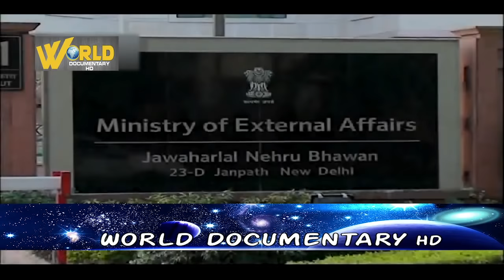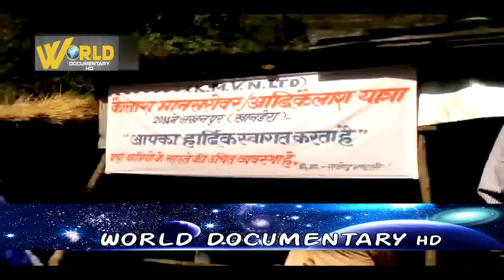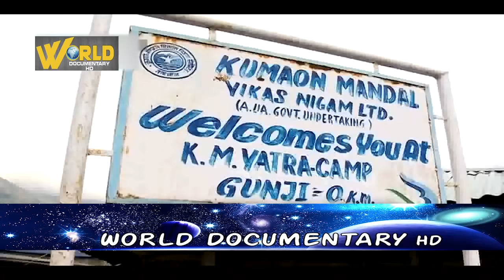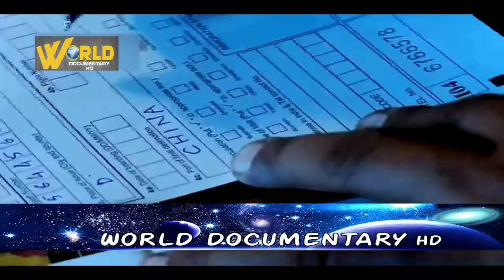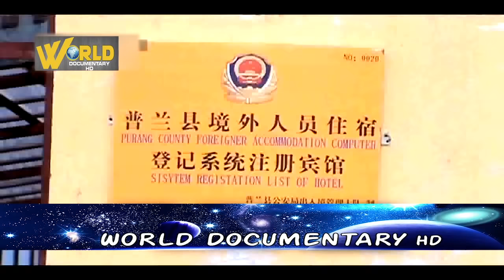इस लॉकडाऊन में कैलाश मानसरोवर यात्रा सिर्फ आपके लिये.. | Travel Documentary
इस लॉकडाऊन में  कैलाश मानसरोवर यात्रा सिर्फ आपके लिये..

£TravelDocumentary

"Kailash" and "Kailasa" redirect here. For other uses, see Kailash (disambiguation) and Kailasa (band).
Mount Kailash
Kailash-Barkha.jpg
Mount Kailash from the south
Highest point
Elevation 6,638 m (21,778 ft)
Prominence 1,319 m (4,327 ft)
Coordinates 31°4′0″N 81°18′45″ECoordinates: 31°4′0″N 81°18′45″E
Naming
N
Geography
Mount Kailash is located in TibetMount KailashMount Kailash
Burang County, Tibet Autonomous Region
Country China
Parent range Gangdisê Range
Climbing
First ascent Unclimbed
Mount Kailash (also Kailasa; Kangrinboqê or Gang Rinpoche; Tibetan is a 6,638 m (21,778 ft) high peak in the Kailash Range (Gangdisê Mountains), which forms part of the Transhimalaya in the Ngari Prefecture, Tibet Autonomous Region, China.

The mountain is located near Lake Manasarovar and Lake Rakshastal, close to the source of some of the longest Asian rivers: the Indus, Sutlej, Brahmaputra, and Karnali also known as Ghaghara (a tributary of the Ganges) in India. Mount Kailash is considered to be sacred in four religions: Hinduism, Bon, Buddhism, and Jainism.